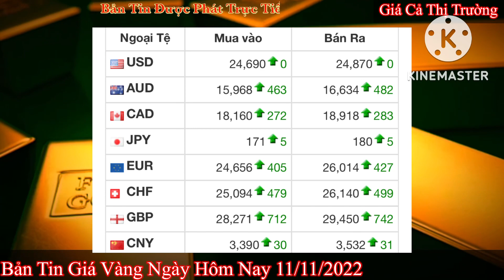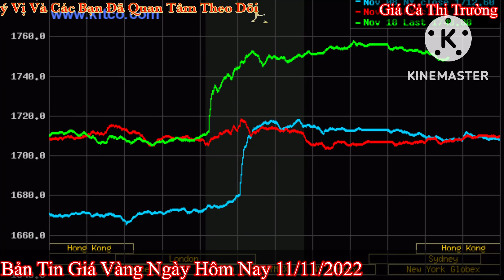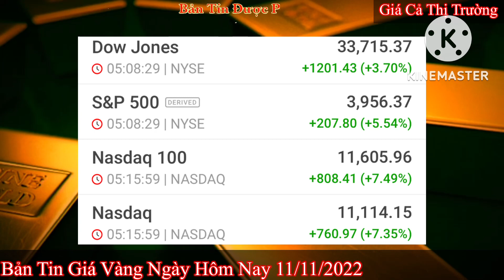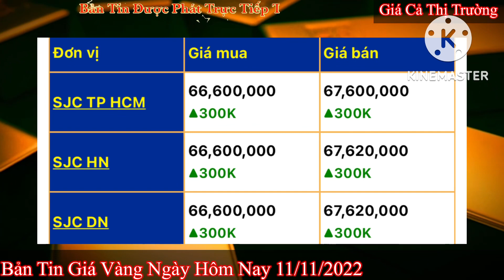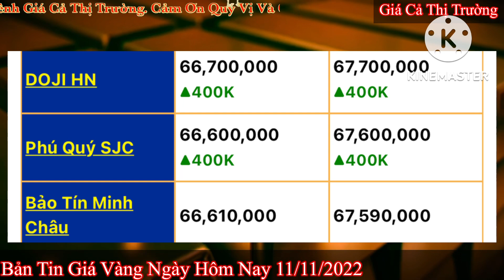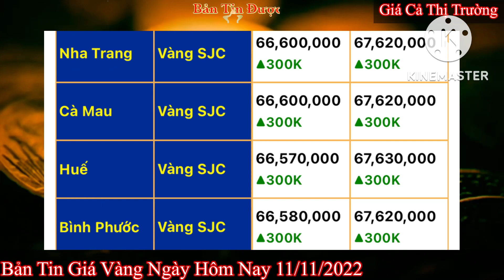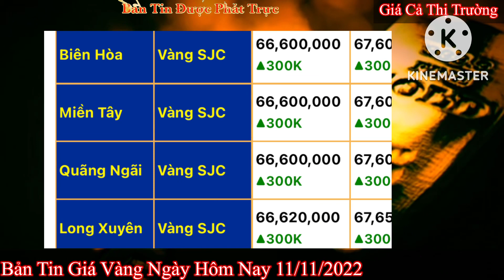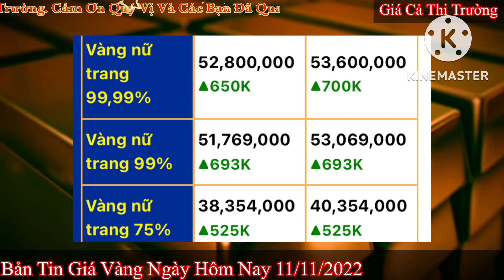Giá vàng Hôm Nay - Ngày 11/11/2022- giá vàng 9999-gia vang 9999 hom nay - bảng giá vàng 9999 24k 18k